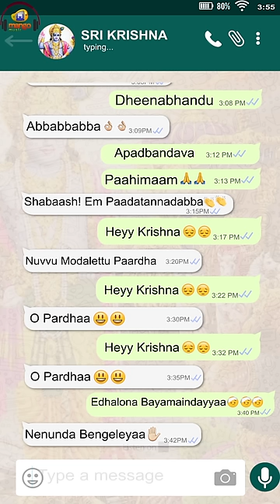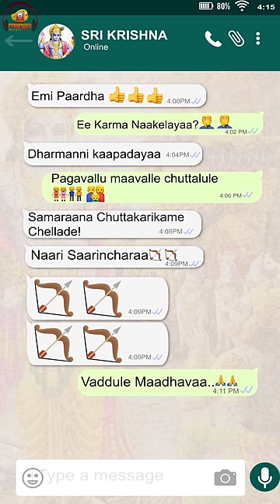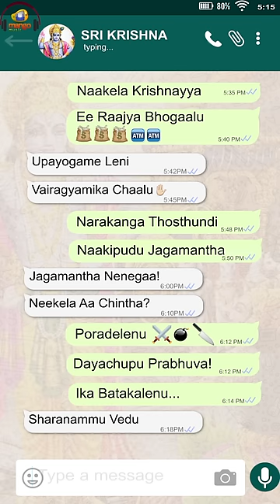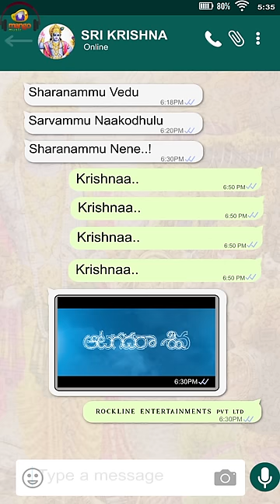Hey Krishna Song Lyrical Vertical Video | Aatagadharaa Siva Songs | Chandra Siddarth | Mango Music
Hey Krishna Song Lyrical Vertical Video, Aatagadharaa Siva Movie Songs on Mango Music. AatagadharaaSiva 2018 Telugu Movie ft. Doddanna and Uday. Aatagadhara Siva Movie is Directed by Chandra Siddarth and produced by Rockline Venkatesh on Rockline Entertainments Pvt Ltd. Music composed by Vasuki Vaibhav and Editing by Navin Nooli.

Aatagadharaa Siva is the official Telugu remake of 2016 Super Hit Kannada Film Rama Rama Re.

Song Details :
Song: Hey Krishna
Singers: BV Shrunga & Vasuki Vaibhav
Lyrics: Chaitanya Prasad
Music Director: Vasuki Vaibhav

Aatagadharaa Siva Movie Details:
Cast: Doddanna, Uday and others.
Director: Chandra Siddarth
Producer: Rockline Venkatesh
Banner: Rockline Entertainments Pvt Ltd
Editor: Navin Nooli
DOP: Lavith
Background Score by Nobin Paul

To Set Hey Krishna Song As Caller Tune,
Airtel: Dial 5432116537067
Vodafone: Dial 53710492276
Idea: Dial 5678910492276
BSNL: SMS BT 10492276 To 56700